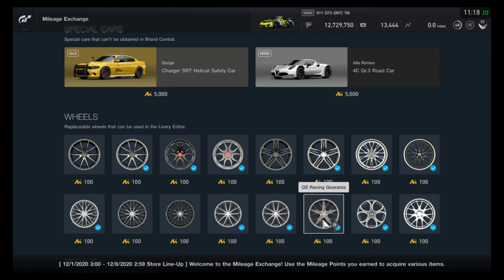Gran Turismo Sport - Mileage Exchange Contents (December 1, 2020 - December 7, 2020)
All items in the MileageExchange for the week of December 1, 2020 - December 7, 2020

Finally the Charger is back!